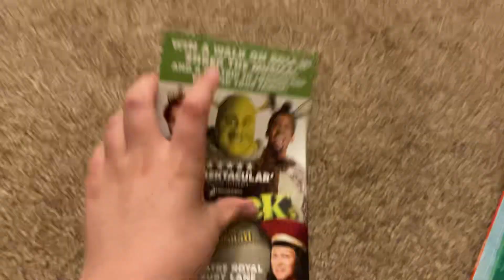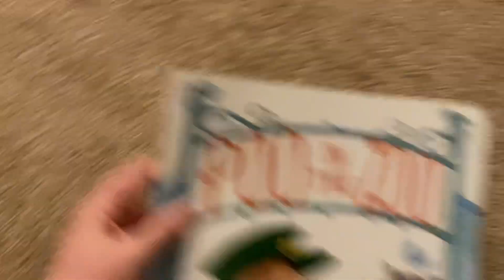Charity Shop Finds #45